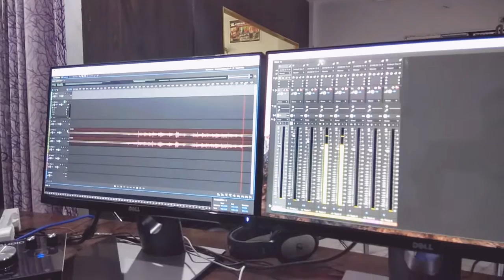अग्नि कुला बैंड । जयपुर राजस्थानी कलाकार